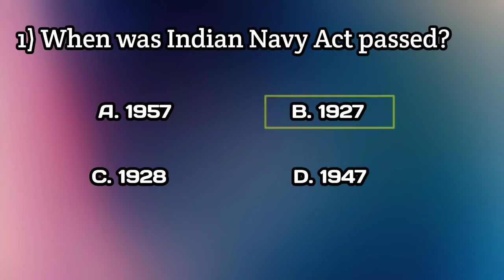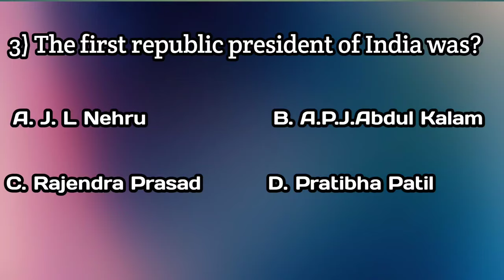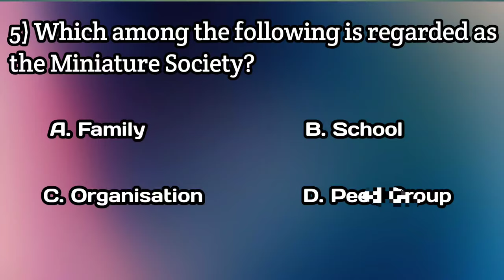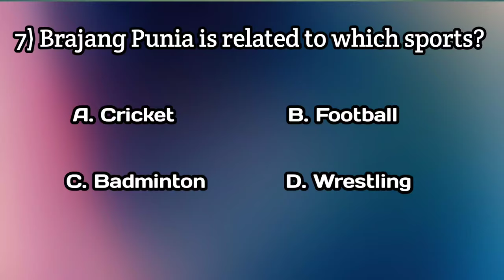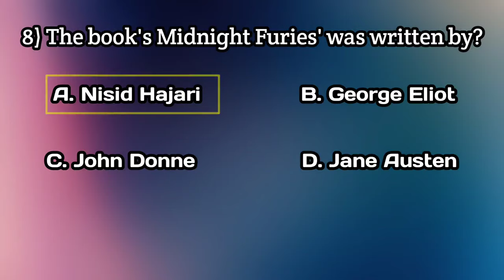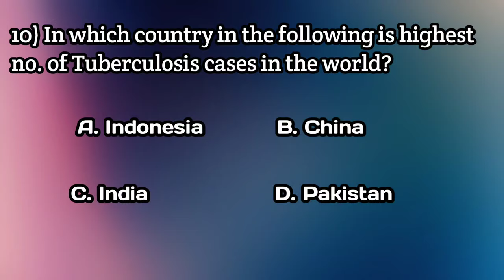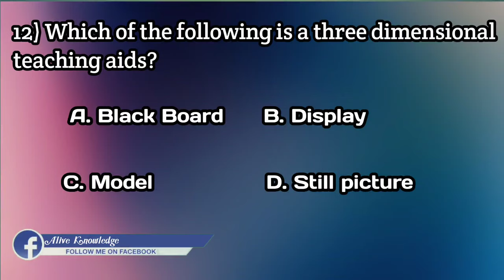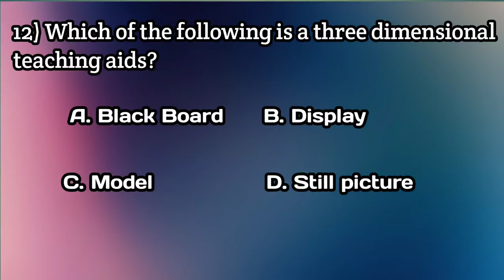Bodoland university B ed entrance question paper analysis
Bodoland university B. Ed entrance 2021  question paper analysis | Bodoland university B. Ed Important question paper analysis

About This video:
In this video I have discussed about question paper of Bodoland university B. Ed 2021 question paper analysis. What kind of question asked at Bodoland university B. Ed 2021.

Gauhati university Govt. B. Ed college list
Govt.B.ed college under GU
Government B. Ed college under Gauhati university
gauhati university b.ed admit card
gauhati university b.ed admit card download 2021
gauhati university b.ed entrance exam previous year question paper